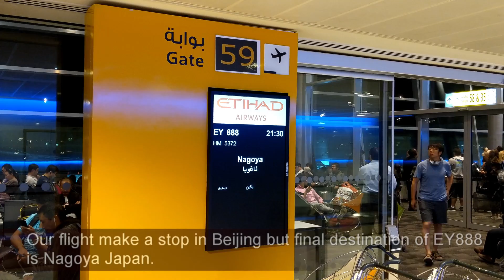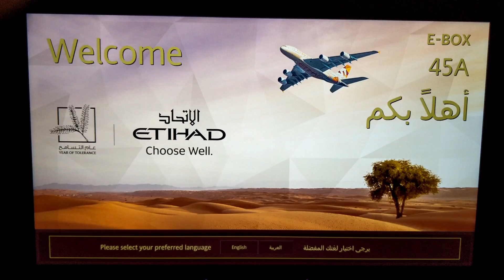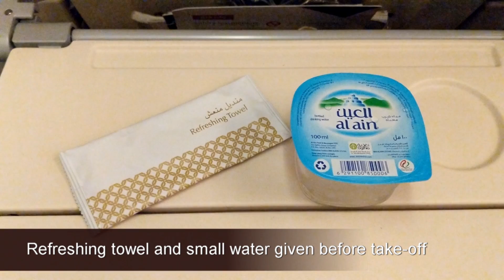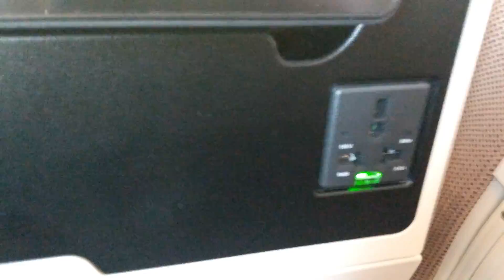FLIGHT REPORT - ETIHAD Boeing 787-10 Dreamliner, EY888 Abu Dhabi AUH to Beijing PEK. Economy class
INFOS FLIGHT:

Airline: ETIHAD

Aircraft: Boeing 787-10 Dreamliner / A6-BMD / 7 Month Aircraft

Flight route: EY888

Class: Economy

Year of flight: 7/2019

Terminal : Abu Dhabi Terminal 3

Seat on Flight: 45A